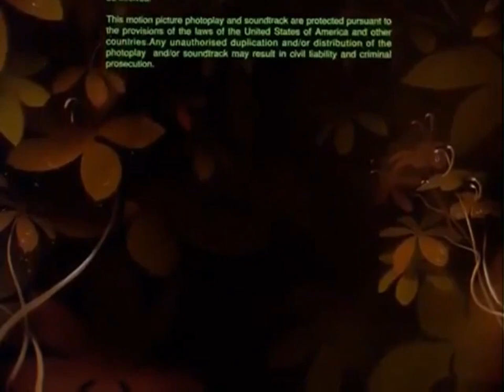Don Bluth (October 7, 1994)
Taken from the end of A Troll in Central Park (1994)